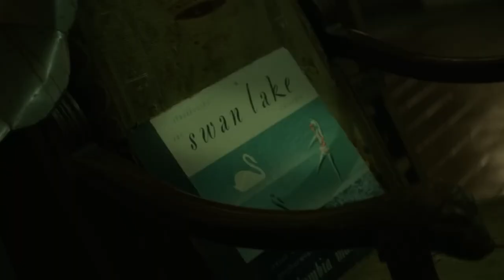Renfield - Reseña - Una peli donde casi no sale Nicolas Cage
Renfield termina siendo una comedia mas que vale la pena solo por ver la actuacion y la increíble caracterización de nicolasCage

2- Ver  los comerciales completos y dejar tu like.

3- Únirte al canal como patrocinador por solo $99 pesos mensuales  (arriba hay un boton azul que dice unirte)

7-Hago esto por que disfruto comunicar ideas, opiniones y sueños cumplidos y por cumplir , mi opinion es sincera  y con el objetivo de  ayudarte a tomar una decisión de manera desenfadada y relajada del mundo del cine y de los videojuegos o simplemente pasarte un buen rato.

 A.Ness